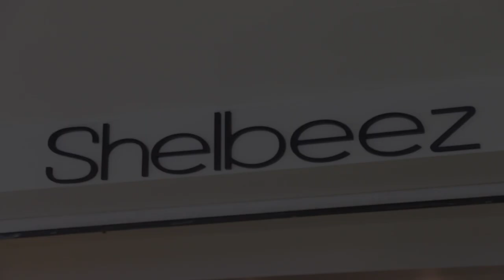Shelbeez Cafe Coffee Shop in Perth WA serving great Coffee and Cake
Indulge yourself with great tasting coffee and an amazing variety of sweets in Shelbeez Cafe.

Shelbeez Cafe
Shop 21/ 20 Strelitzia Ave Forrestfield Perth WA Australia 6058